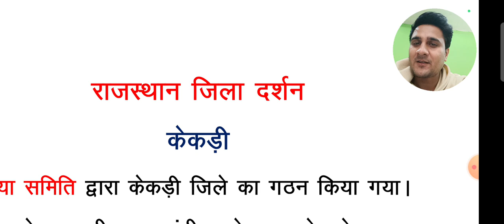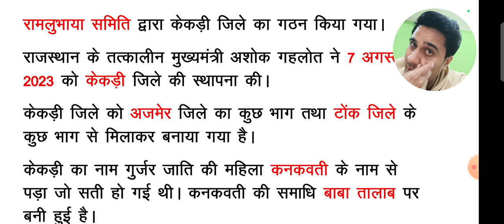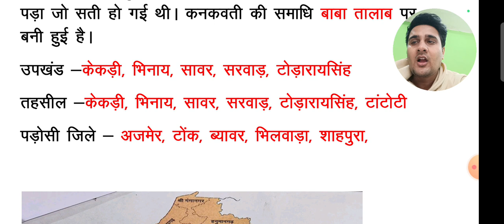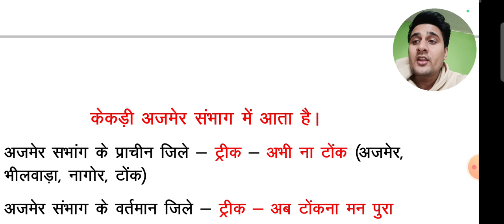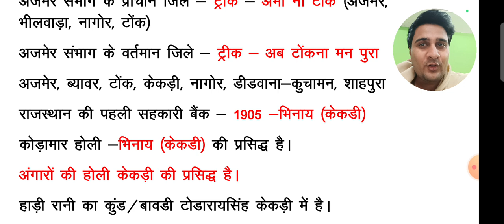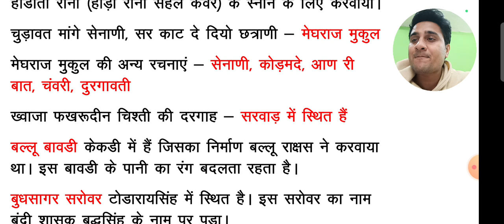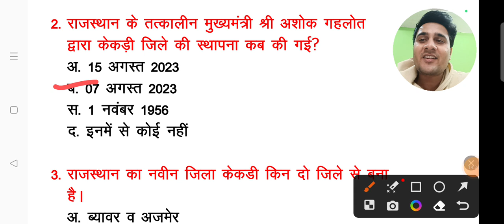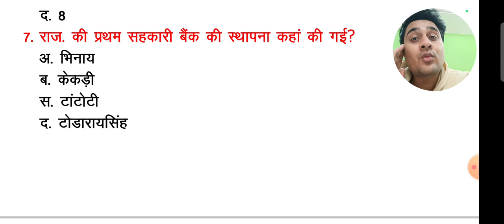राजस्थान जिला दर्शन|| केकड़ी जिला|| KEKARI DISTRICT|| NEW RAJASTHAN GK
गुमराह तो वह है
जो घर से निकल ही नहीं
By - Anil Jangid Sir -